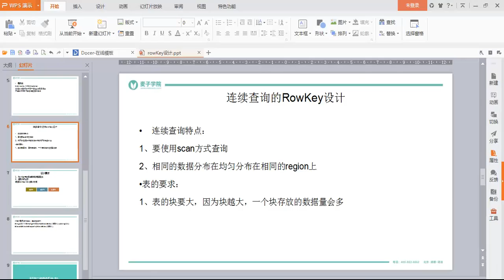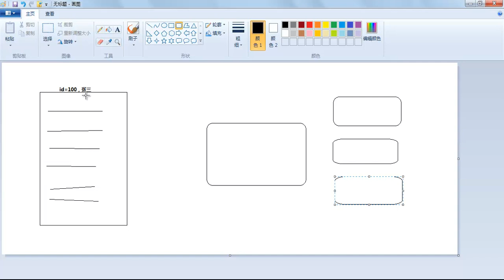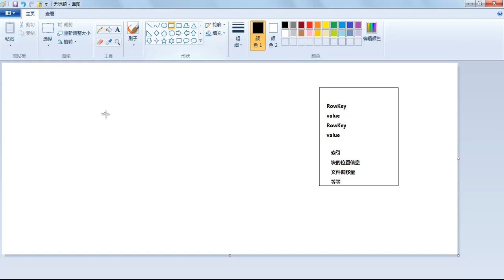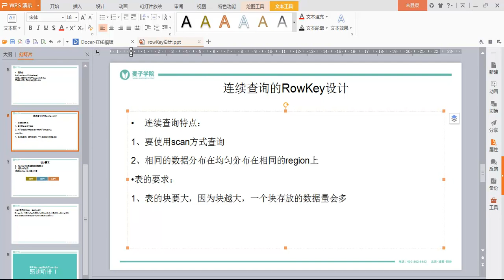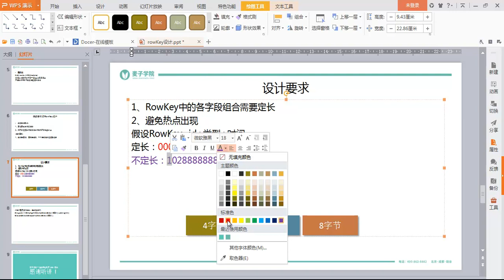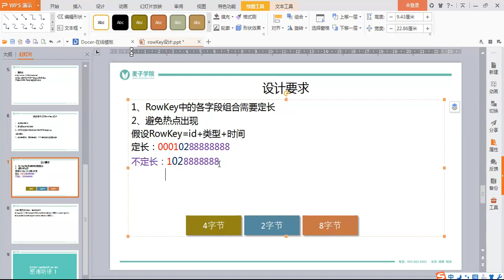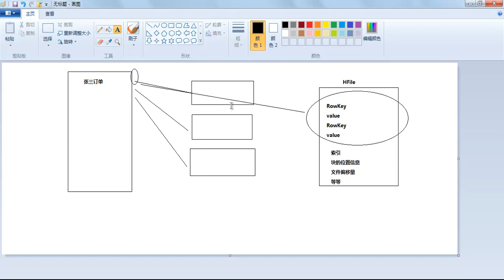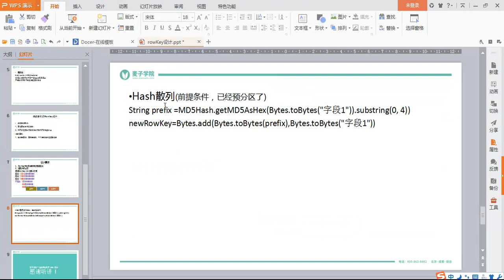HBase基础24 连续查询的RowKey设计